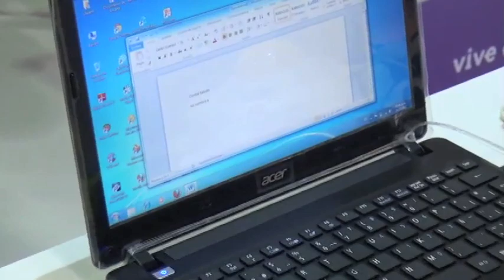Tecnoayudas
Gerson Herney Mazo Vélez estuvo en Colombia 3.0  para contar su historia. Pero no la que lo dejó en una silla de ruedas hace 8 años, pues él no se detiene: no solo estudia en la universidad y es un usuario de tecnología, sino que es asesor de tecnologías para personas con discapacidad en la empresa Tecnoayudas.